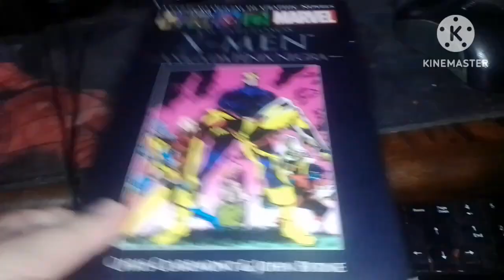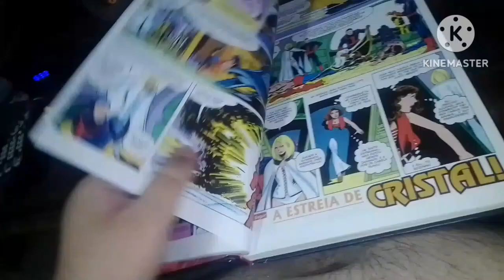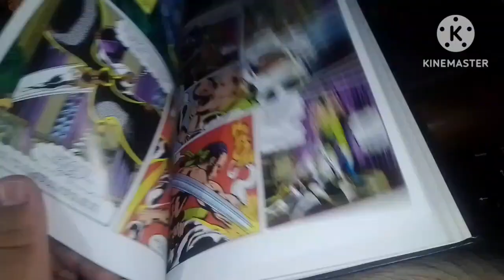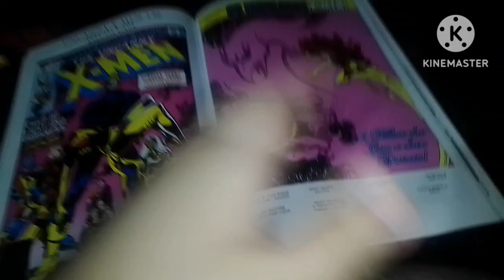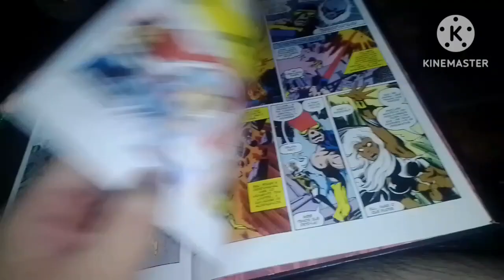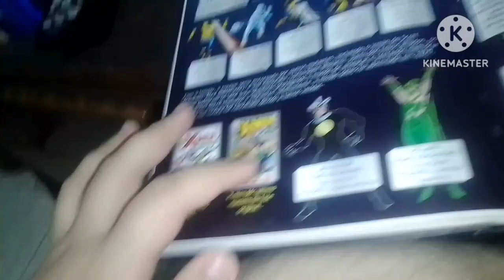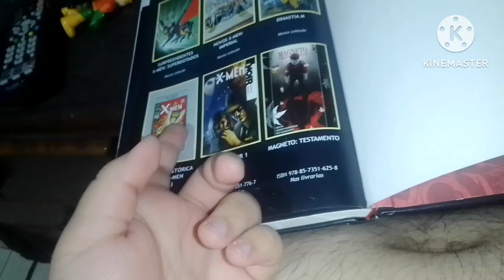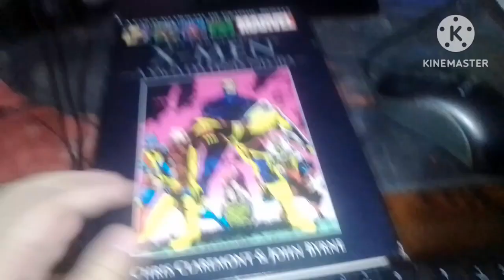Review x men saga da fênix negra